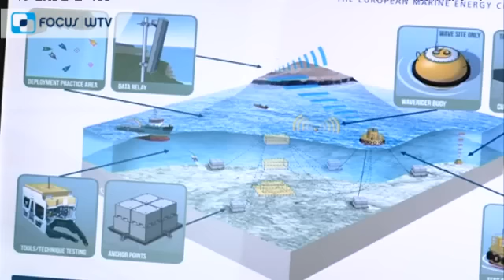Energiebevoorrading vanuit zee verdient meer erkenning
De Vlaamse regering moet BlueGrowth of energiebevoorrading vanuit de zee erkennen als een volwaardige speerpuntcluster.